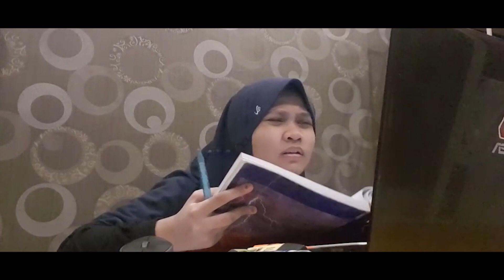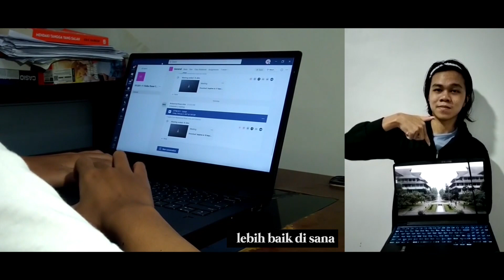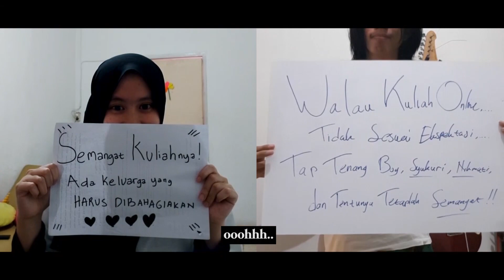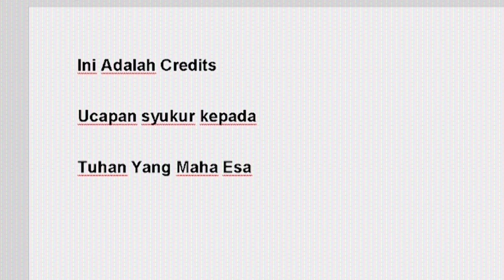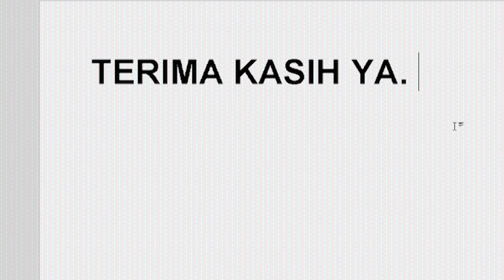REFINERY FTTM 2020: Kelas 16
FTTM'S GOT TALENT KELAS 16

Holla massa FTTM 20! Di masa pandemi ini banyak banget yang kita korbanin di dunia perkuliahan, mulai dari kuliah non tatap muka/online , gak ketemu temen sekampus,gabisa jalan2 di ITB ,gabisa hahihi sama temen sekampus,dll.
Nah, karena itu kami dari kelas 16 FTTM 20 ingin ngewakilin perasaan kalian yang lagi galau sedih gara2 kulon ini,yuk tonton !!

⏩Penyanyi: Akhmad Faizal Kurniawan
⏭️Cover : God Bless-Rumah Kita

Semua kegiatan dilakukan secara online termasuk pertemuan sesama angkatan pun online ,untuk itu agar mendekatkan sesama Massa FTTM dibuatlah acara Refinery yang akan dilaksanakan tanggal 26 Februari 2021 acaranya bakal asik banget,kita bisa chitchat asik satu angkatan,bisa ngomongin tugas,dll pokoknya ngobrol apapun deh supaya bisa kenal dan deket satu sama lain✨

Kami harap Semoga video ini bisa  mewakilkan perasaan seluruh massa FTTM'20 dalam menghadapi kuliah online ❤️❤️
Stay Safe,Keep Healthy!! Sampai berjumpa di kampus nanti!

Regards,Kelas 16 FTTM20⚒️